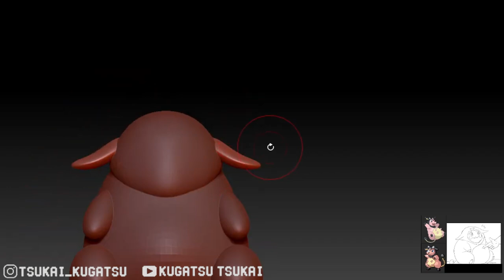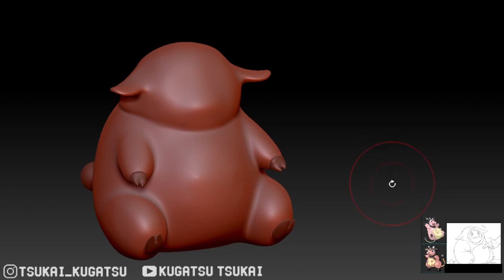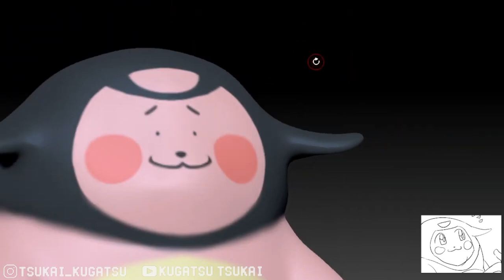Baby Miltank | Zbrush Timelapse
3000% speed timelapse
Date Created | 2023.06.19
Softwares | Zbrush, Marmoset Toolbag, Photoshop, Premiere
Hardwares | Wacom Intuos Pen & Touch Medium (CTH-680)
【Song Lyrics】
[Verse]
牛ちゃんがモー モー
小さな手で入手
可愛い声で歌おう
ランチの時間だ

[Verse 2]
ピンクの小さい屋根
気分は楽しいね
デイリーファームでミルク
お母さんの味

[Chorus]
モー モー 牛ちゃん
ミルクを飲む
笑顔でみんな
楽しく歌う

[Verse 3]
イノセントなスマイル
朝から夜まで
気分は晴れるよ
みんながいるから

[Verse 4]
ラウンド・アイズ 可愛い
牛ちゃんは笑顔
スーツでミルク
嬉しいモー モー

[Chorus]
ミルクを飲む
笑顔でみんな
楽しく歌う